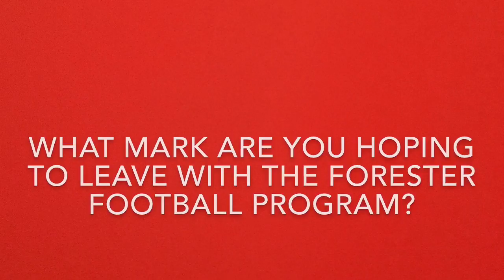Forester Athlete of the Week Alex Pasiewicz